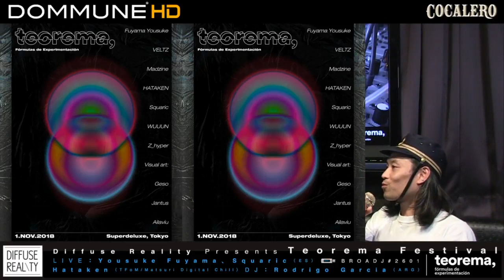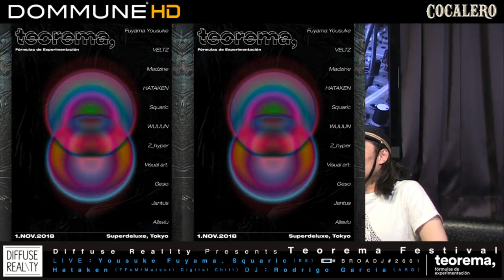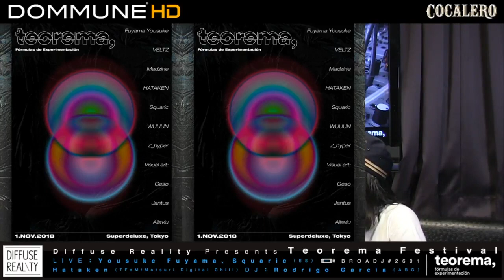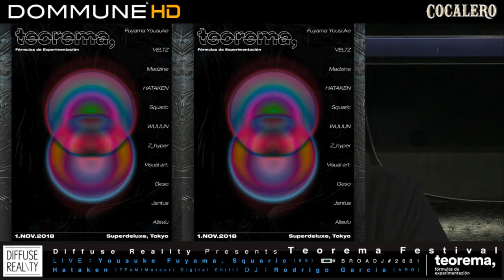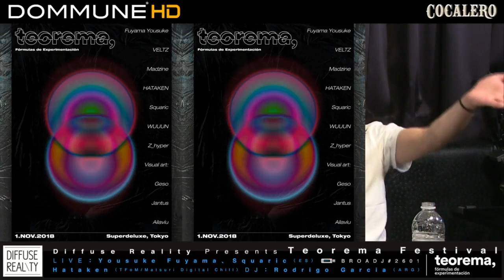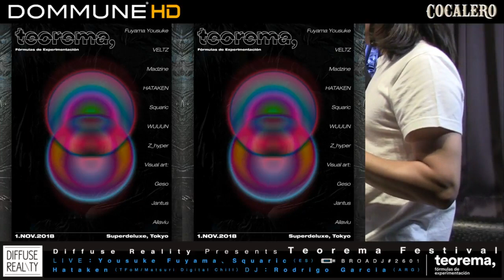Presentation about Diffuse Reality + Teorema Festival in Dommune - Tokyo, Japan (31.10.2018)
Event where we talked about Diffuse Reality Récords and Teorema Festival at Dommune Tokyo, Japan.
November 2018.
In this interview we talked about the record label, the festival and the tour that we had during that month in East Asia.